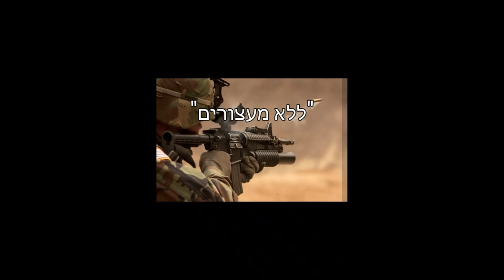ללא מעצורים עונה 3 תכנית 18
רשימת נושאים לתכנית וקישורים לנושאים

00:00 פתיח
02:00 אקדח הרמון כמשל לנושא אמינות כלי יריה להגנה עצמית
16:21 אתר המכירות של חברת להב ומכירה ברשת בתחום הנשק
28:14 מדידת כמות תחמושת כדי לעמוד בהוראות יצרן - אפשרי או פנטזיה?
34:44 המשרד לבטחון הפנים מספר שהוא בא לעשות טוב לתחום - מה קורה באמת
37:28 האם צריך לקדם לוחמים בתור לקבלת נשק והאם זה אפשרי?
51:58 עמדת התאחדות הקליעה לנושא גזירות המשרד לבט"פ על הספורטאים - מי משקר?
55:42 העתירה נגד כנס המדריכים - למה זו הצלחה למרות משיכת העתירה
01:01:29 הם הורסים את היסודות של תחום כלי היריה והם לא מספיק מקצועיים להבין זאת